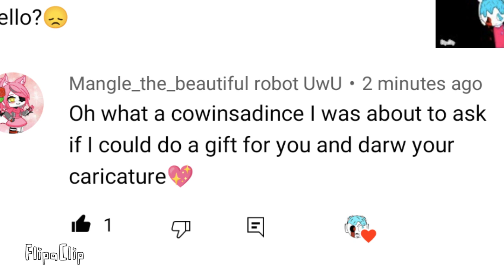gift for mangle the beautiful robot UwU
FlipaClip - GE